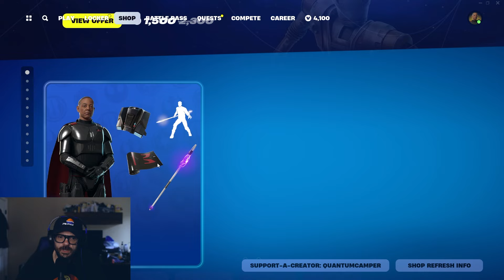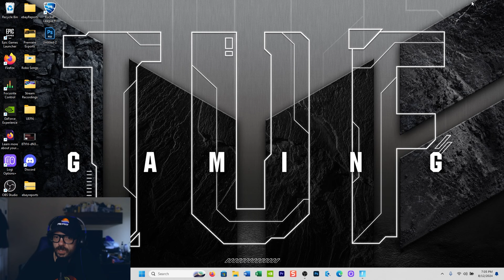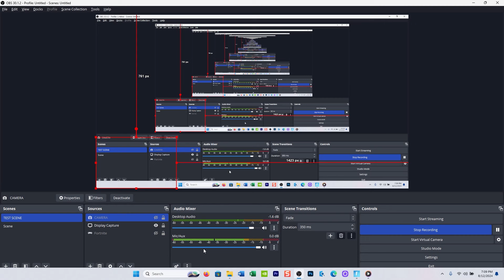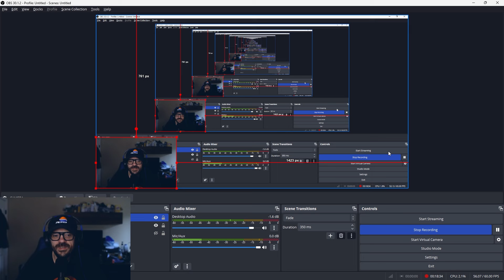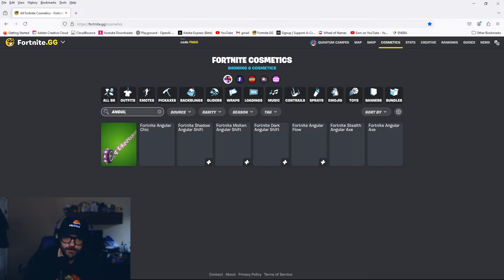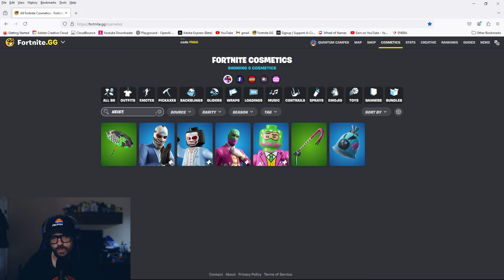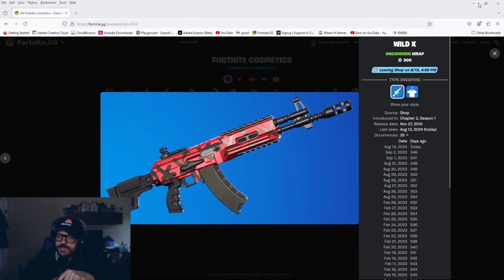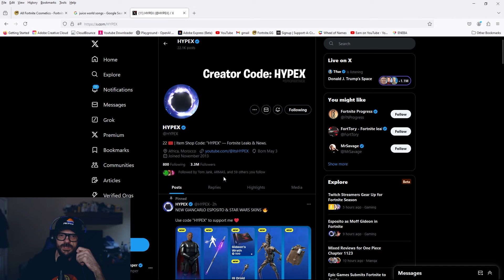Moff Gideon & Baby Yoda - In Depth Look into the Fortnite Item Shop with QUANTUM CAMPER 8-12-2024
Woooooow Baby Yoda is so cute. Also Moff Gideon is SO COOL! What do you think? Please use code QUANTUMCAMPER if you do.